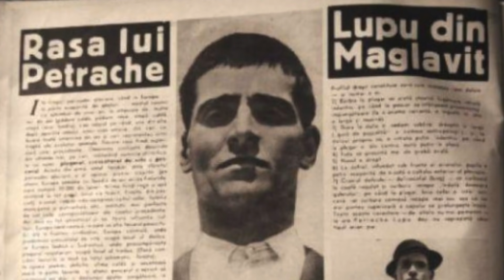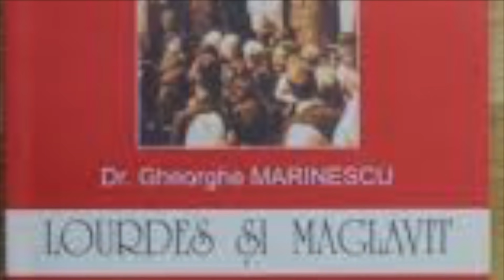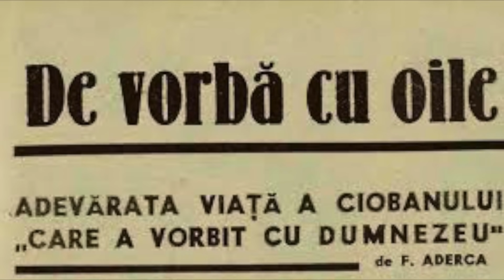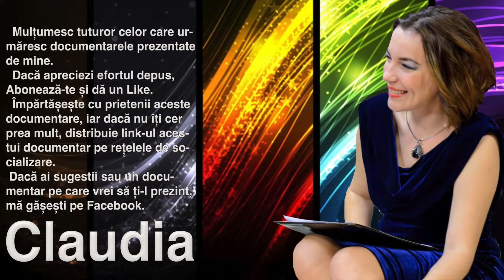Minunea De La Maglavit * Omul Care A Vorbit Cu Dumnezeu * Petrache Lupu